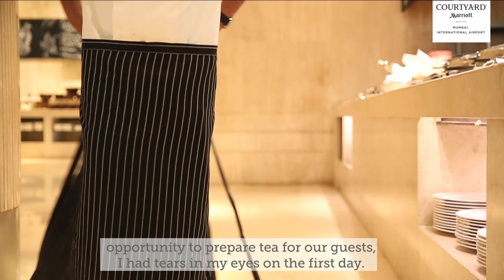The Story Of Our Chaiwalla | Courtyard by Marriott Mumbai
This inspiring story of our tea-maker will entice you to come & try our masala tea.